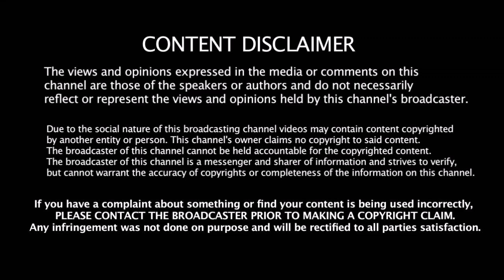இந்திய கிரிக்கெட் வீரர்களில் கபடி அணியை தேர்வு செய்த Virat Kohli - யாருக்கு இடம் தெரியுமா ??